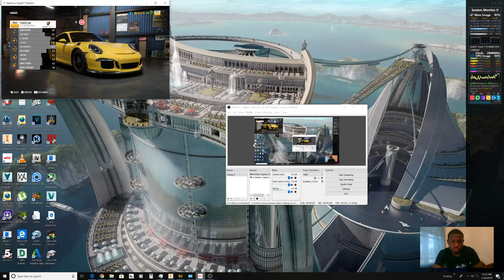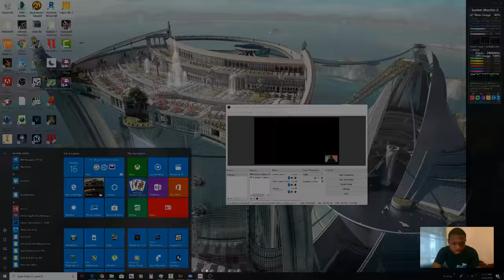Savage Builds EP2 911 GT3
Yeah Yeah i know i said a gt2 in the intro